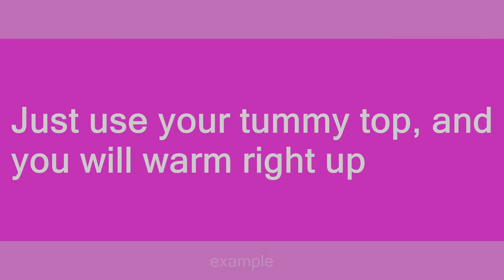Tummy Top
Slang flashcards: